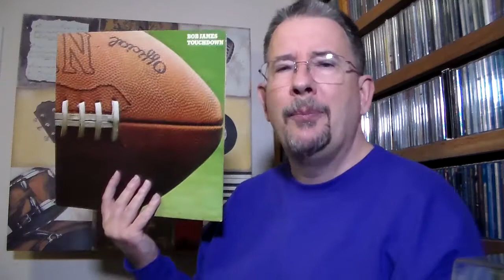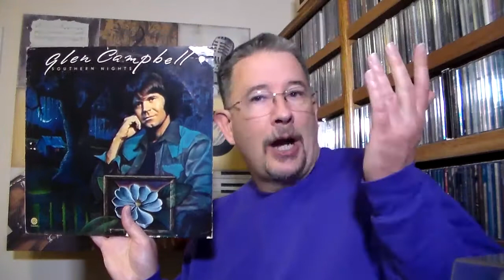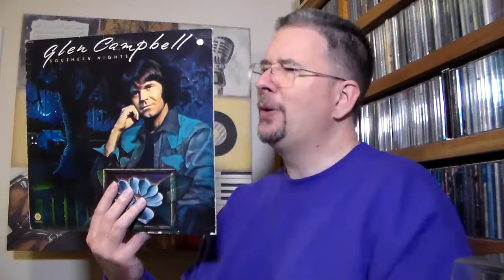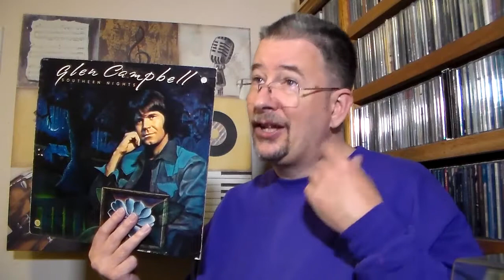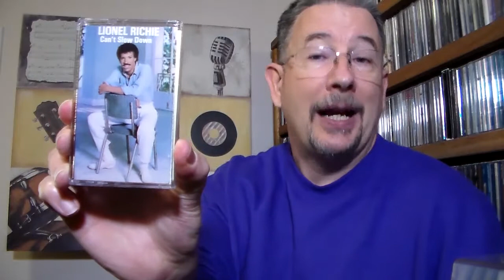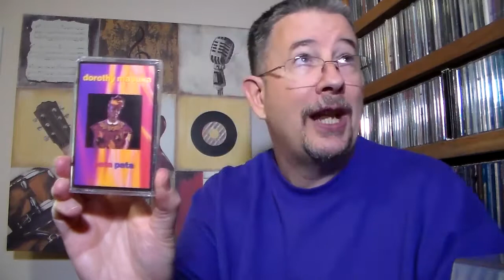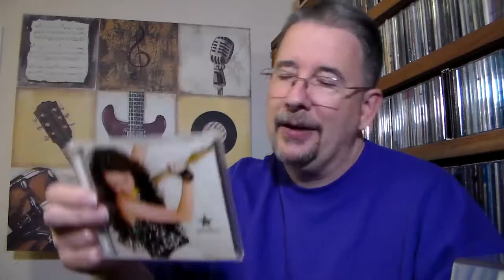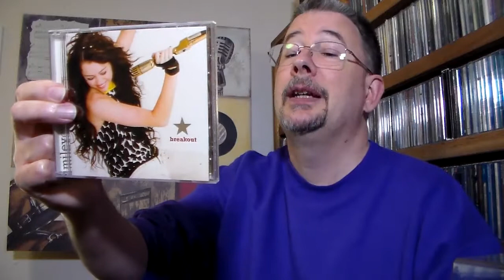Rescue Records: Episode 1 (and How I Rescue Them) - THP 4.13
My luck with finding freebie records has been good enough lately that I've finally decided to give them their own (semi-?)regular feature! Plus, as a special bonus, I show you how I clean my records, be they rescues or not. Enjoy!